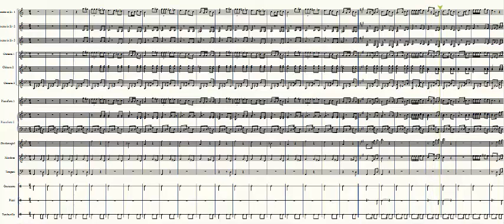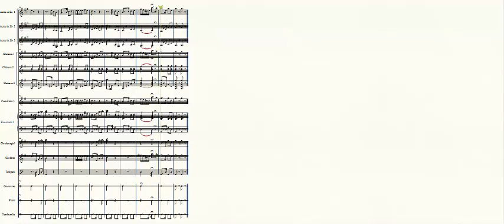Habanera - Carmen - Orchestra Scolastica [PARTITURA GRATIS]